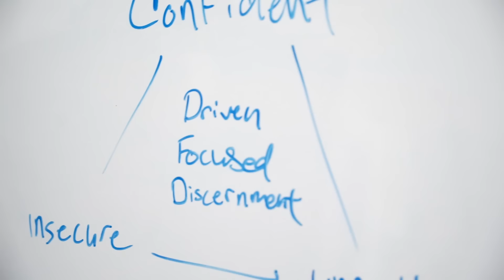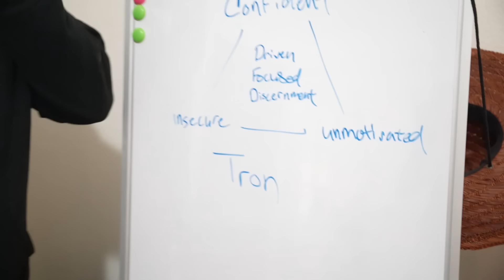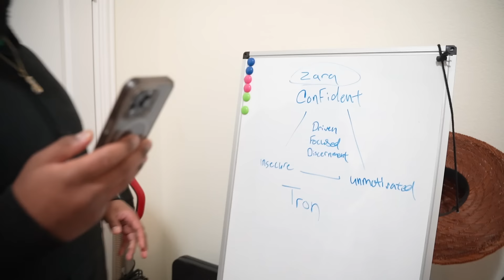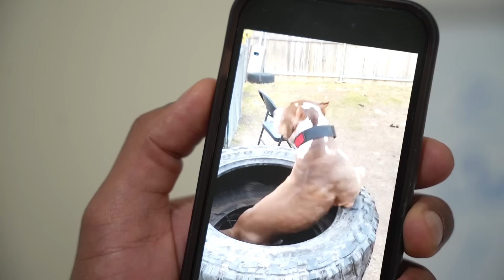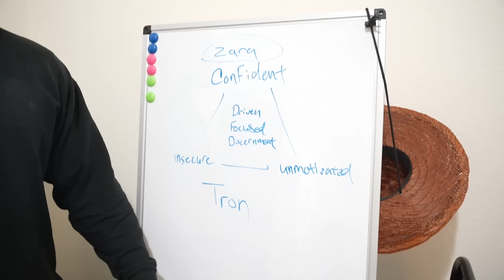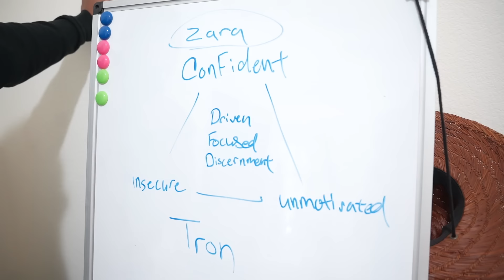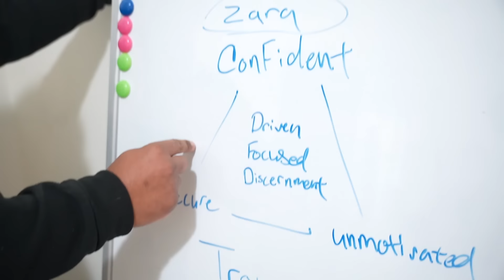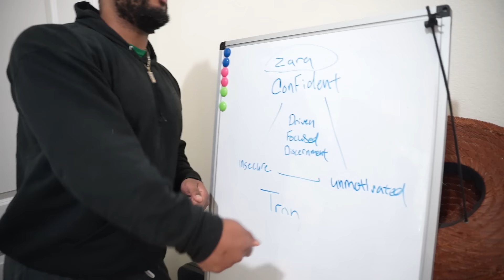Tron is Dangerous- WHY!?!?!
"When are you breeding Tron?" is a question that we often get. In this video we talk about Breeding Tron to Zara and what type of dogs they will potentially produce. The American Bully is finicky breed already so would breeding Tron to Zara be a good or bad thing?

My Dog Supps:
Puppy Blocks, Fat Blocks, Fortified Joint Support: